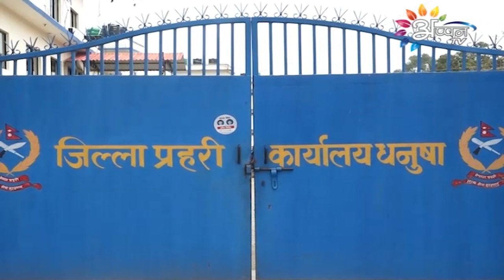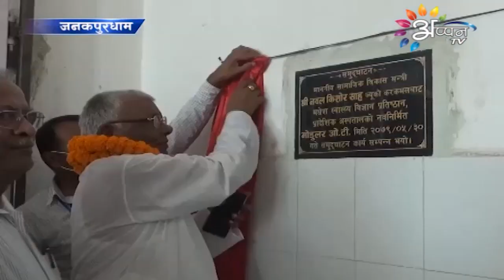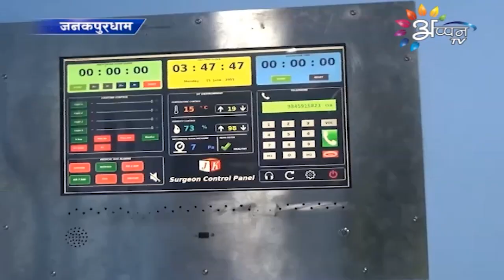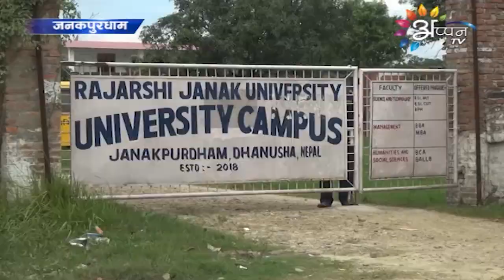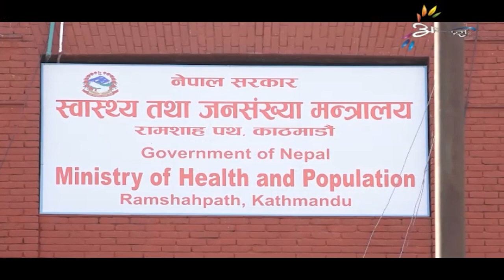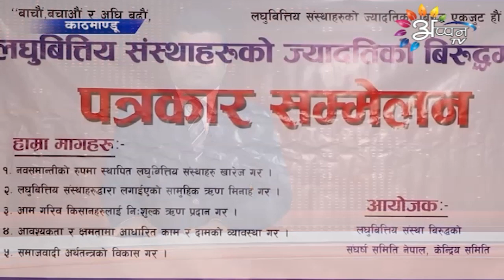Appan Tv News | 15 September 2022|| Maithili News | 8 PM